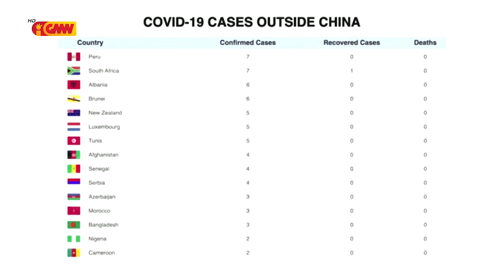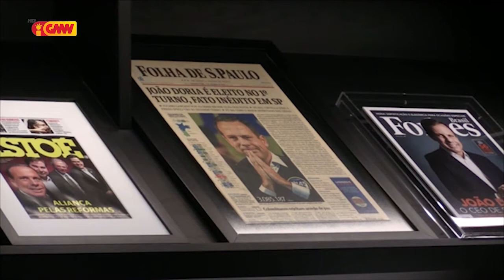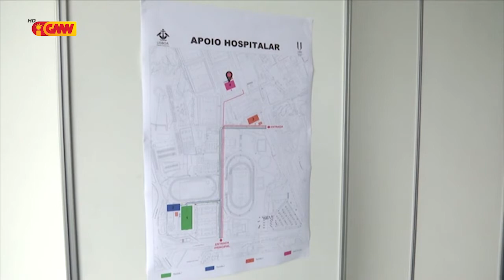CPLP na GMN edição 2 de abril 2020